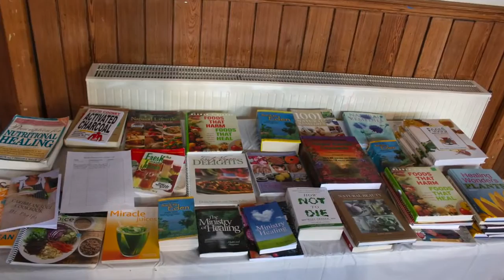5 Days to Wellness